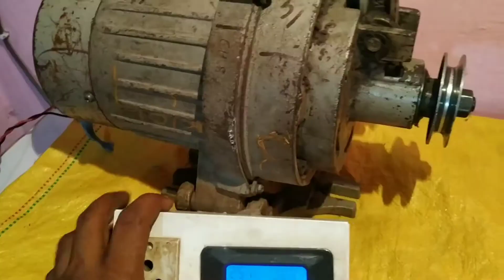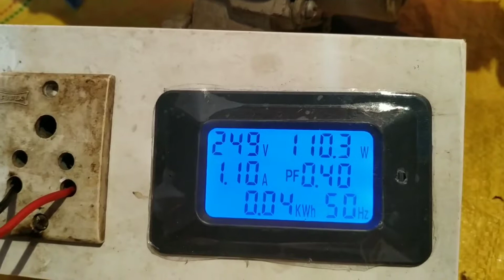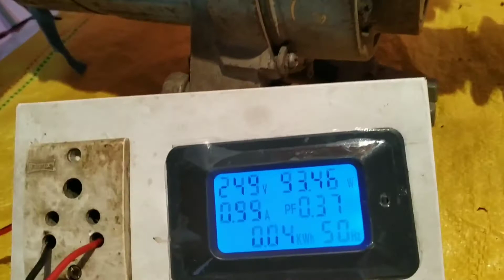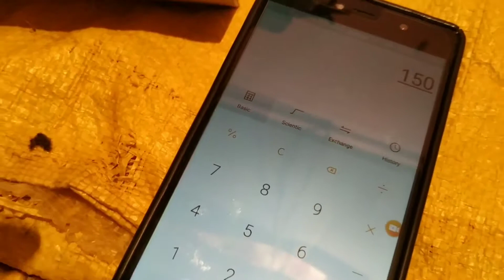singel phash clutch motor kitne watt ka hota hai || single phase sewing moter kitne watt ka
Tech mini project

☑️Video about
Hello Dosto is video me aap ko ham batayenge
Ayye ham jane

Cooler kit
Energy Meter 6 in 1
Digital Multimeter
Farrata fan
Exhaust fan
GuQs
Glue gan
Rice light
High Power 3W light

Please check Video link